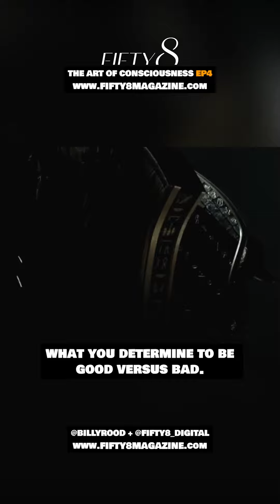FIFTY8 / AOC EP4 P2 - The Ego / Personality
FIFTY8 / Art of Consciousness Episode IV - THE BRAIN

The Ego, The Spinal Cord, The Neocortex, The Left/Right Hemispheres, The Corpus Callosum, The Frontal Lobe, The Lower Cerebellum & Kundalini.

THE EGO / PERSONALITY
These are the techniques and approaches from Mystery School’s and Ancient Schools of Wisdom.  If your focus has been only on your body and the business of success in life, being a good lover, husband/wife, father/mother, son/daughter, then you have never gotten to know the real you.

The activities of the body are a mask to what we really are.  Could there be another aspect of ourselves that has been missing?  We must overcome the image, the body, the personality, the label of our being.  It is a limitation, a judgement of something that is unlimited, your Spirit.

Your personality is what you like and dislike, what you determine to be good vs bad, better than-less than, man vs woman, black vs white, etc…it is split in two.